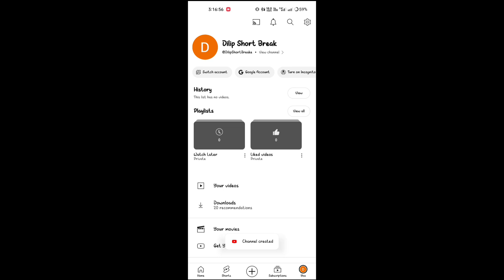How to create youtube channel | youtube channel kaise banaye 2024 | New Youtube Channel Kaise Banaye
Your search:-

how to create youtube channel in kannada
how to create youtube channel malayalam
How to create youtube
how to create youtube shorts
how to create youtube banner
how to create youtube shorts channel
youtube channel kaise banaye manoj dey
youtube channel kaise setting kare

youtubechannelkaise banaye
youtubechannelkaise banaye 2024

Dilip sahani From Uttar Pradesh (Maharajganj)